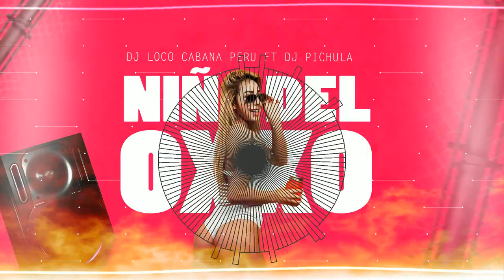Mmm Mmm 😏🤤 NIÑO DEL OXXO - (VERSION PERREO) - DJ PICHULA FT. DJ LOCO CABANA-PERU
▬▬ SI DESEAS APOYAR AL CANAL PUEDES HACERLO MEDIANTE YAPE O PAYPAL ▬▬

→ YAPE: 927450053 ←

PD: SI DEPOSITAS EL MONTO QUE SEA ME ENVIAS CAPTURA POR INSTAGRAM Y RECIBIRAS UN REGALO ♪🔥, MIL GRACIAS

UNETE A NUESTRO GRUPO DE TELEGRAM

DOWNLOADER - DESCARGAS

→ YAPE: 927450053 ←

SALUDOS CORDIALES A TODOS

CREDITOS

TEMA → NIÑO DEL OXXO - VIDEO VIRAL
VISUAL EDIT → DJ LOCO CABANA-PERU
AUDIO EDIT → DJ LOCO CABANA-PERU - DJ PICHULA
INTERPRETE(S) → VARIOS

♦ Todos los derechos pertenecen a sus respectivos dueños. Si algún propietario de la Música utilizado en esta mezcla no está contento, no nos informe, tómese su tiempo para contactarnos por correo se lo agradeceré:
Le proporcionaremos los créditos correspondientes o eliminaremos el video si lo solicita.

HUMILDAD ANTE TODO AMIG@S

DJ LOCO CABANA-PERU